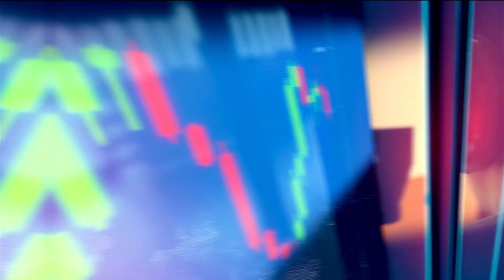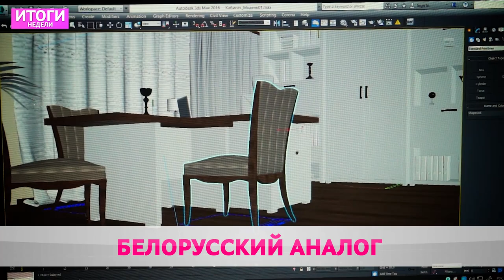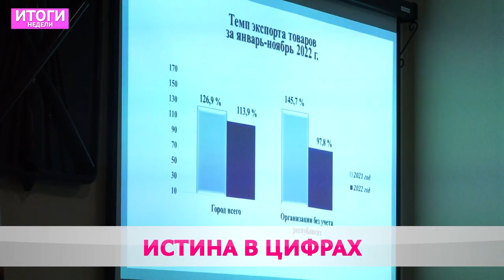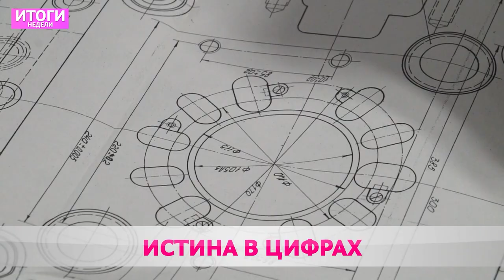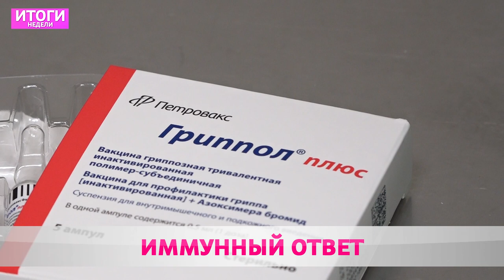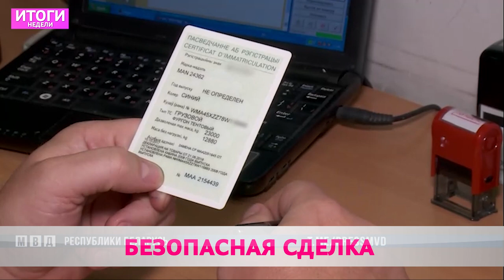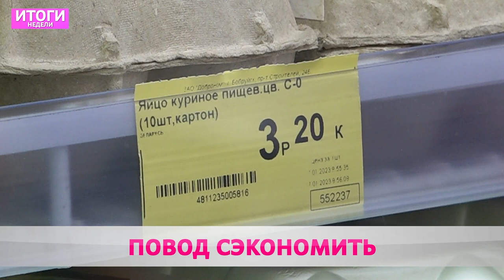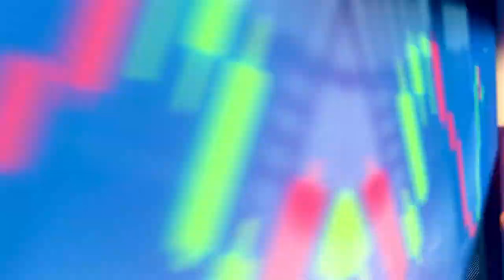Итоги недели 29 01 2023